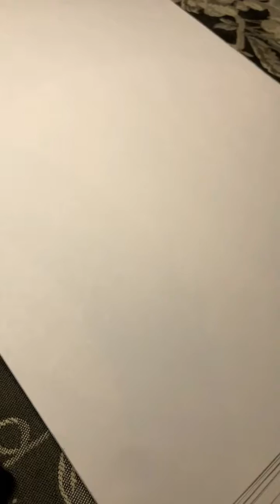Drawing Garnet from Steven Universe Future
Drawing Garnet from Steven Universe Future. Pencil and markers.